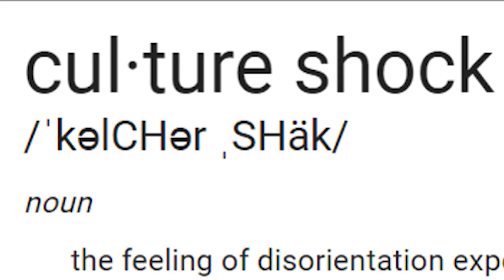Ati-AtiHan 2019 | Sony A7III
Ati-AtiHan 2019 was a movie!

-DEHO

Main Camera
Favorite Lens
Color graded using the HLG2 Picture Profile- great balance of retaining info in the shadows and highlights.